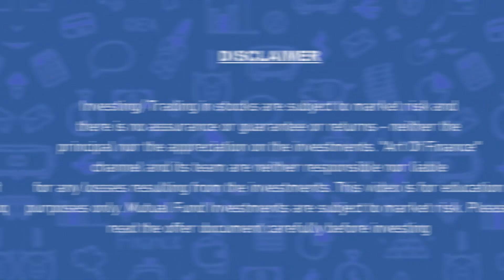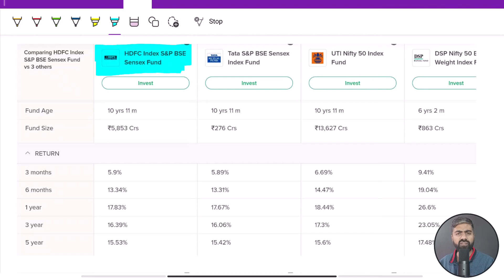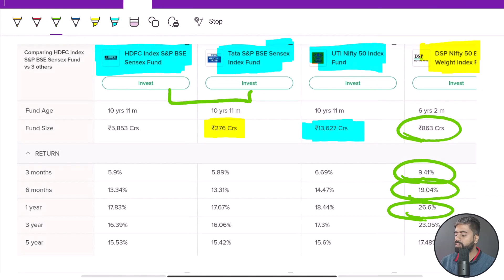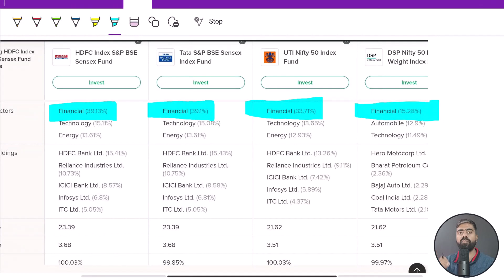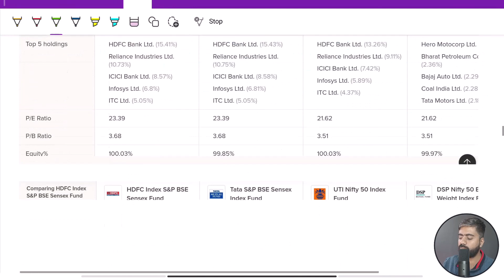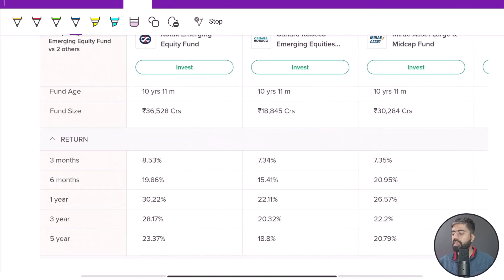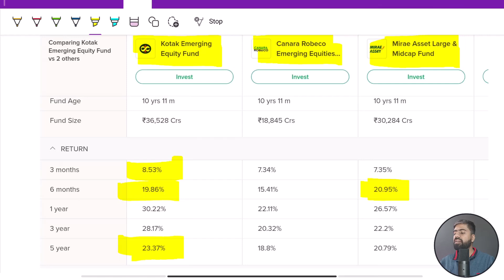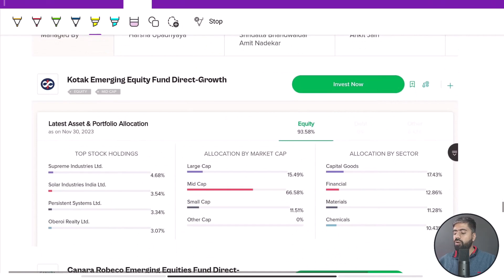Best mutual funds according To Pranjl Kamraa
in this video we are going to talk about best mutual funds according to pranjl kamraa if you want to generate regular income you can make a great portfolio with these help of 3 type of Mutual Funds